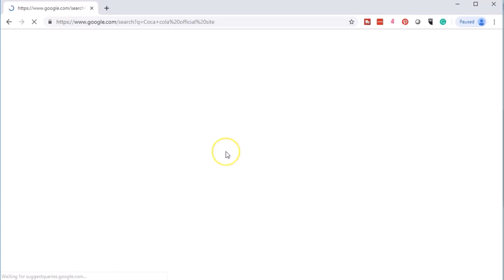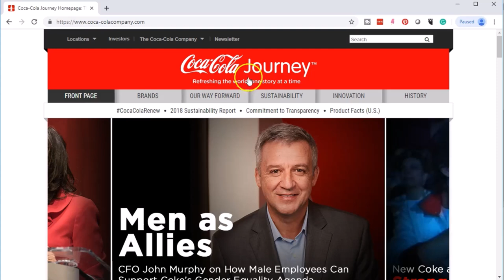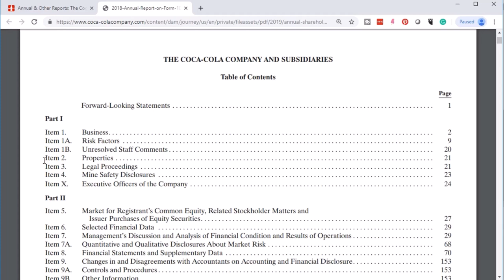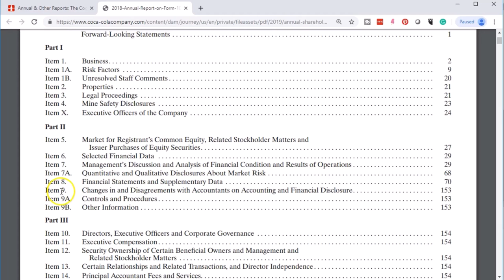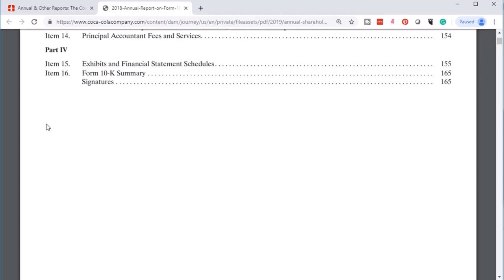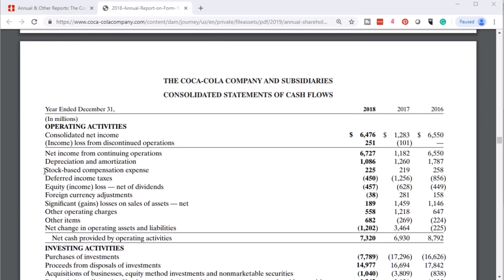Datos de estados financieros en línea 955 Contabilidad Gerencial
Datos de estados financieros en línea
Contabilidad Gerencial